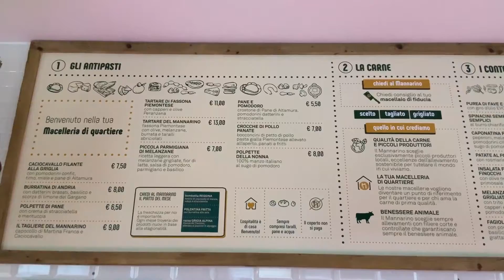Il Mannarino a Milano, macelleria con cucina